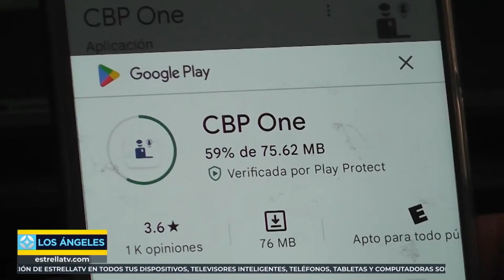🇺🇸 Aplicación para solicitar Asilo permite agilizar tu caso en USA | Noticias EstrellaTV Los Angeles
Noticias EstrellaTV Los Angeles